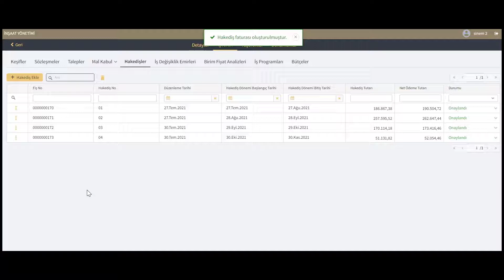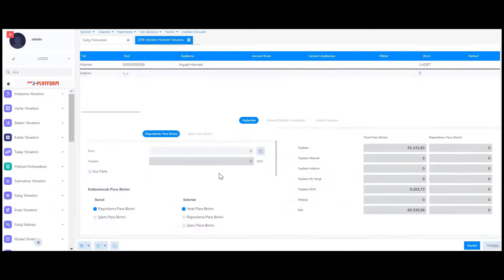Hakediş Faturasına Analiz Detaylarının Yansıması